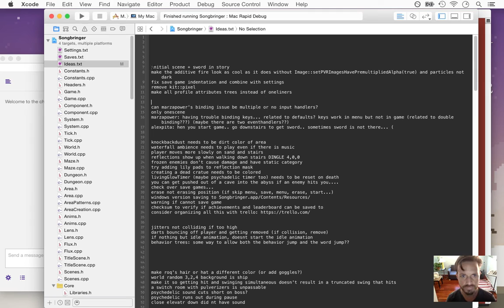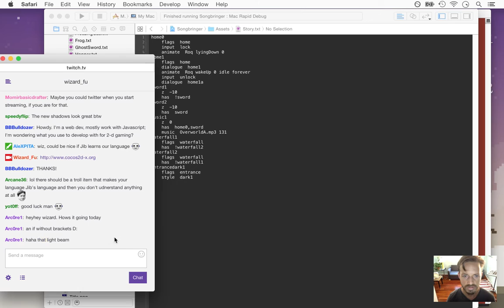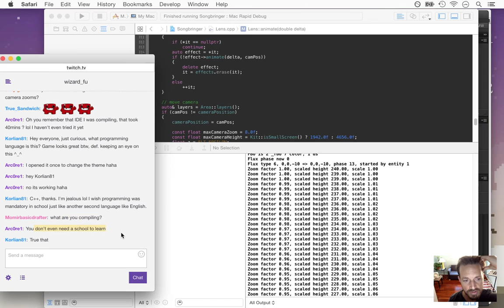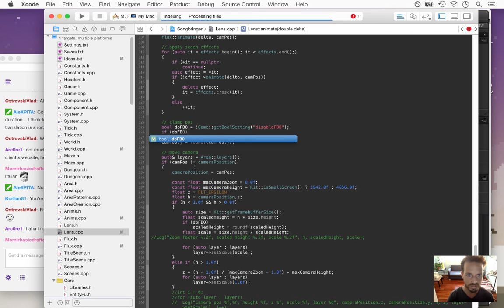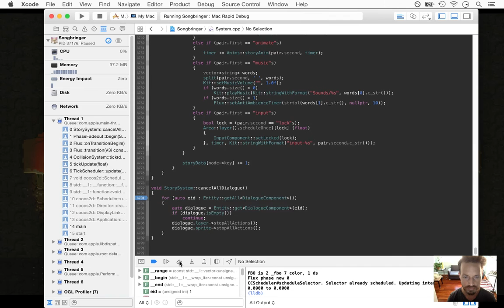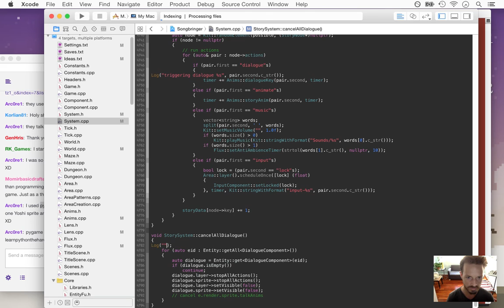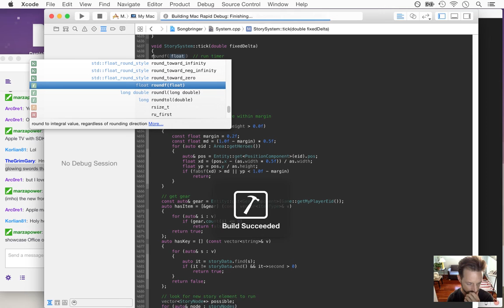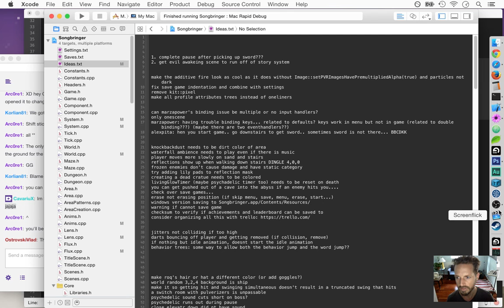Songbringer - Zelda-like Game - Day 211 - Story Elements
Today: adding a few story elements and refining the system. The playlist for this series